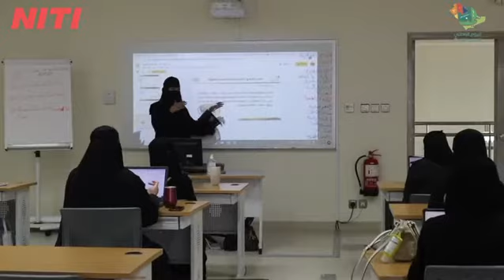اليوم الوطني السعودي 91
بسواعد أبنائنا وبناتنا نبني دارنا ..